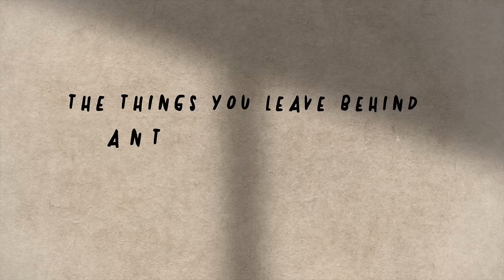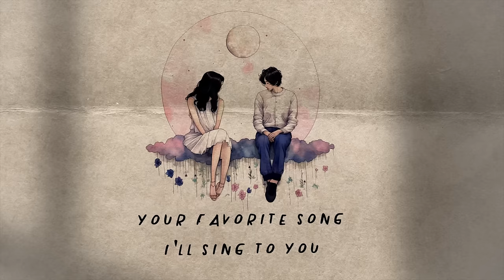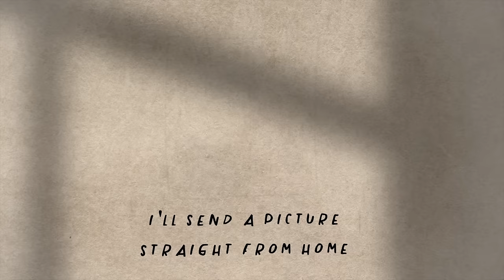Anthony Lazaro & maruwhat - The Things You Leave Behind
Dedicated to all long-distance lovers around the world 😍 I'm excited to present this collaboration with the extraordinary @maru_what

If you don't him you're going to love his vocals on this very special song 😍

Performed by Anthony Lazaro and Maru ( @maru_what  ) with the soulful guitars of @Fedbo

We knew which day it was
And it always stayed with us
But we both also know
We are never good at goodbyes

Cause every time you leave
You try to hide the tears
And the mascara smears
Always like it's the first time

But every morning that you're gone
I'll send a picture straight from home
I'll let it travel across the miles
So you can start out with a smile
And I keep safe here by my side
The little things you leave behind
Just to remind you, when you're blue
That I'll be waiting here for you

Cause no matter how far away
No matter how long the days
This love is here to stay
Ain't going anywhere

Each night, we'll share the same old moon
Your favorite song I'll sing to you
And if the whole world was in the room
I'll look for no one else but you

And every morning that you're gone
And I'll let it travel across the miles